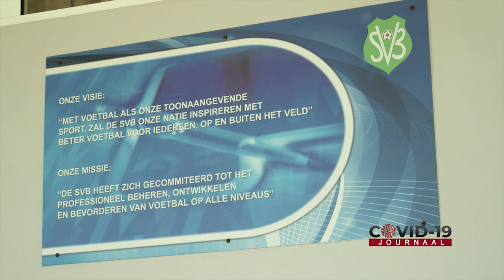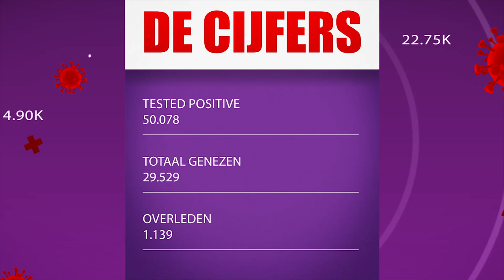COVID-19 JOURNAAL AFLEVERING 302 , DD 15 NOVEMBER 2021